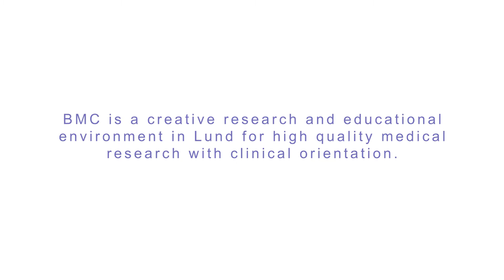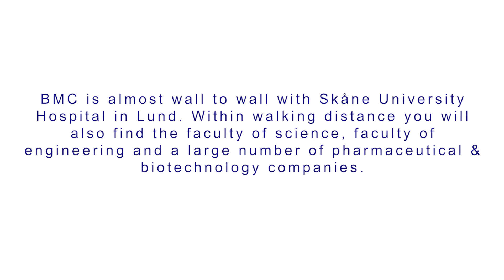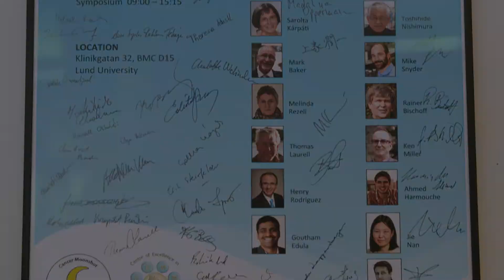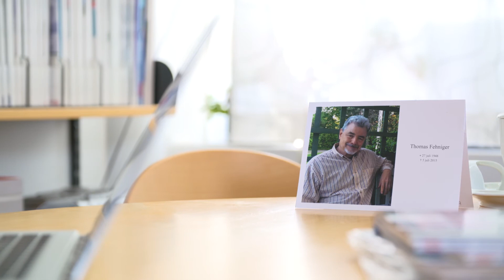European Cancer Moonshot Lund at Biomedical Center, Lund University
European Cancer Moonshot Lund at Biomedical Center, Lund University, Sweden